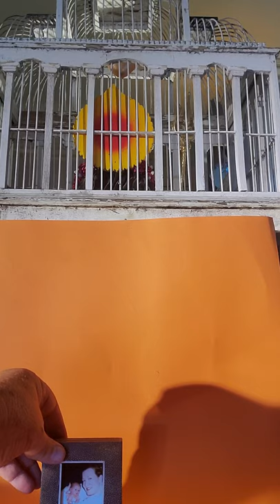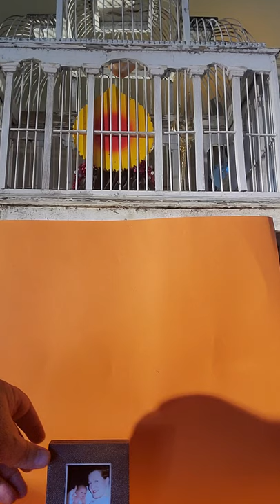Msterio class one... the art of display, pedestals for toys and things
Telling different stories with pedestals working with what you have and being innovative. Have fun campers.